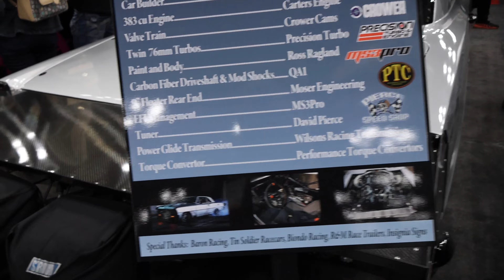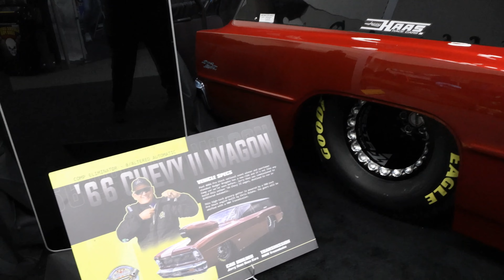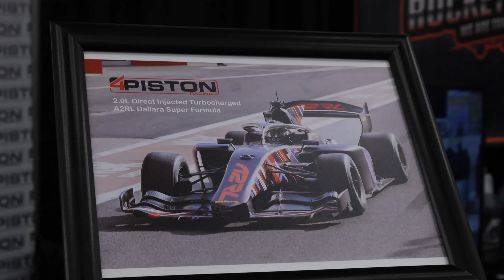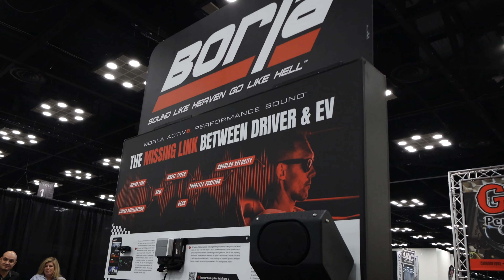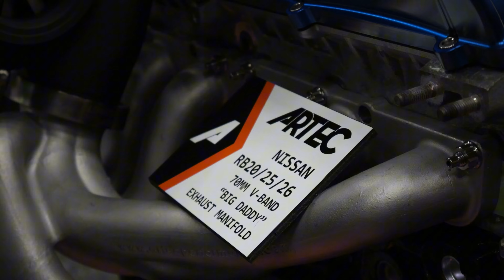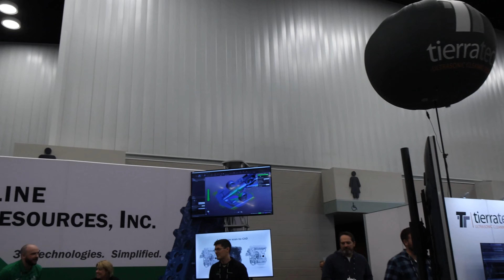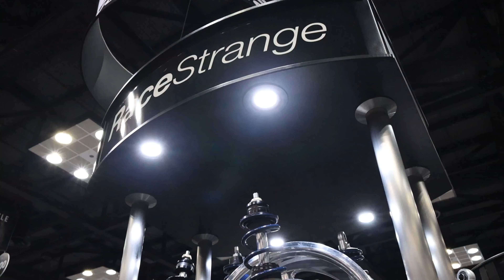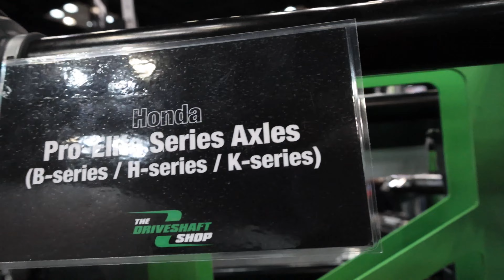PRI Day 1 2023! Performance Racing Industry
Alright, here is some winter content. This is the annual PRI show. It is known for being basically a Mini Sema show but targeted to everything racing. If it has wheels an a engine and can get you from point a to point b in a fast time, it will be here. Things from parts to cleaning solutions too Turbo's, superchargers and more! Take a seat. Sit down and enjoy this pri walk around vlog!